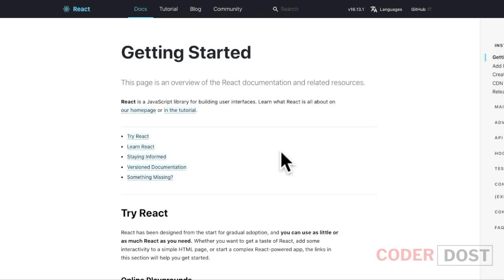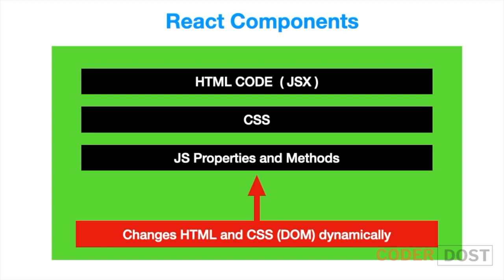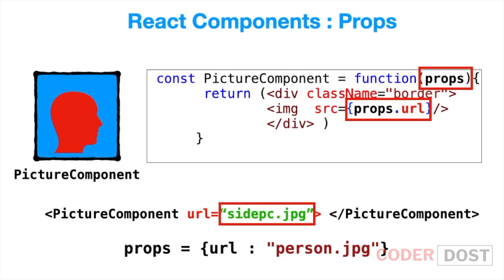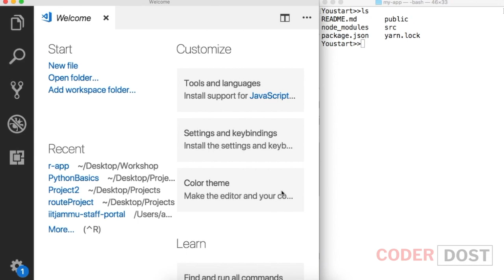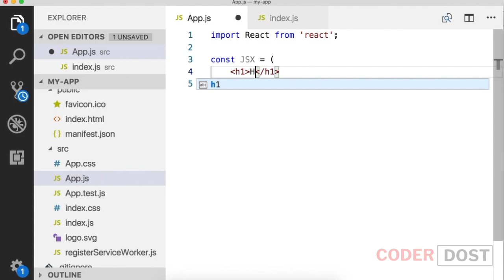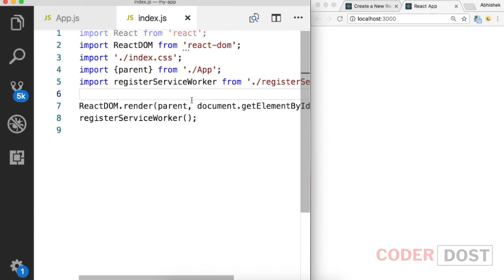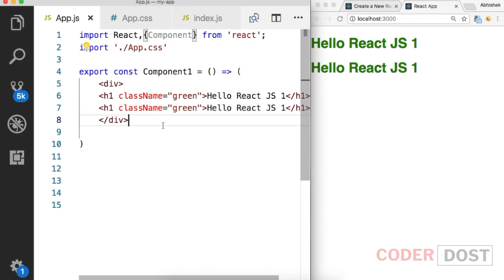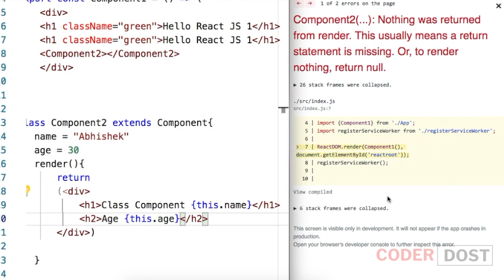What is React JS ? React in Hindi Ep.1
Learn React JS and all basic concepts in under 20 mins with Code examples. React in Hindi Episode 1

Video Content :

00:00 Getting started with React
01:20 What is React ?
01:57 What are Components ?
04:00 What are React Props ?
06:16 Code - Create first React Project
10:40 Code - React DOM
13:30 Code- Functional Components
13:54 Code- Adding CSS to components
15:15 Code - Class Components

**Music Credits**

A High Level Overview of React
Why Choose ReactJS
ReactJS Basics - #1 What is React?
ReactJS Crash Course
What is React JS | React JS for beginners | Why React
Introduction to ReactJS
React Tutorial for Beginners [React js]
ReactJS Tutorial Introduction Hello World Folder Structure
Introduction to React | ReactJS Tutorial for Beginners 2020 #1
Download & Install VS Code IDE for ReactJS
ReactJS Environment Setup | ReactJS Installation & Creating Our First React App
ReactJS Hello World Program | React Folder Structure
What Is ReactJS? | ReactJS Basics | Learn ReactJS | ReactJS Tutorial For Beginners
Learn React JS - Full Course for Beginners - Tutorial
Learn React In Minutes
Full React Tutorial #1 - Introduction
Learn REACT JS in just MINUTES (2020)
What Is React (React js) & Why Is It So Popular?
Introduction to React.js
React Tutorial For Beginners
Introduction to React JS
React JS Tutorial for Beginners - Full Course [2021]
ReactJS Introduction
React JS Introduction and Setup for Absolute Beginners
Learn React #1: Introduction to React - 2020 / 2021 Edition
Learn React JS with Me (for Beginners)
React js Tutorial #1 Introduction
React Tutorial
React JS Tutorial For Beginners | React JS Training
ReactJS Tutorial for Beginners - Getting Started with React
01 React Js - Introduction 02 Softwares Installation 03 app creation 04 Project Structure
ReactJS Tutorial For Beginners #1 - Introduction | ReactJS Tutorial
The Ultimate Introduction to ReactJS Part - Building React From Scratch
React JS Setup, Installation and First React Project Creation
REACT JS TUTORIAL #1 - Reactjs Javascript Introduction & Workspace Setup